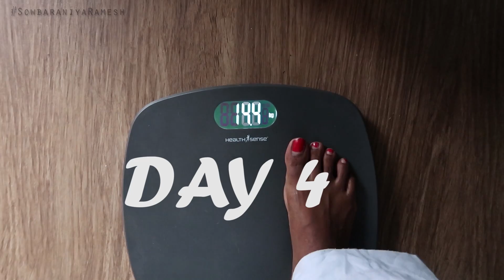3 DAYS WITHOUT FOOD!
Hi guys!!  i hope you'll like it

Similar glass mug

WEIGHT SCALE

Camera Used for Vlog

Background Lights

Mini Tripod

Mini Tripod 2

Memory card

SOWBARANIYA RAMESH